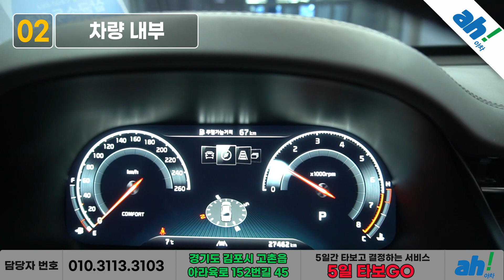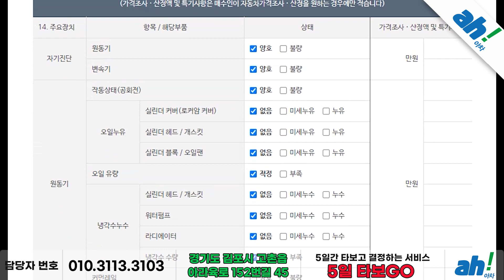[아차] 신차급 컨디션 유지중 중고차추천👍 기아 K9 3.8 GDI AWD 플래티넘3 feat. (14가6032)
1. 차량대금의 10% 결제 및 계약서 작성(차량 체크리스트)
2. 종합보험 가입(최소 3개월, 자차 포함)
3.5일간 타보고 구매확정 시 차량대금 잔액 및 부대비용(이전비 등) 입금 후 이전 등록
4. 타보고 차량 반납 시 이유 불문 환불 처리(제반 비용 공제)

5일간 타보고 구매 결정하실 수 있는 서비스입니다.